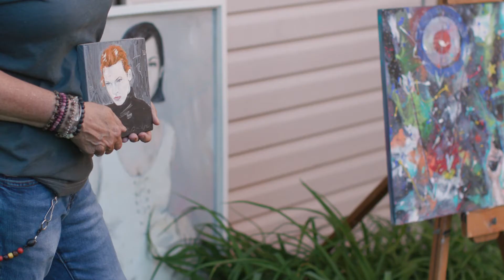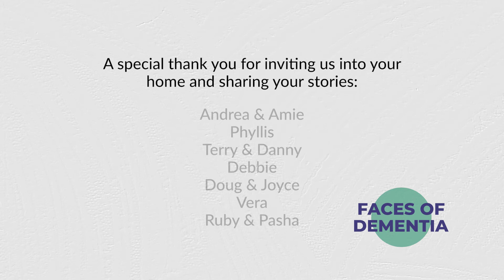Faces of Dementia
An awareness campaign to highlight stories of living with dementia. To learn more about building dementia-friendly communities,